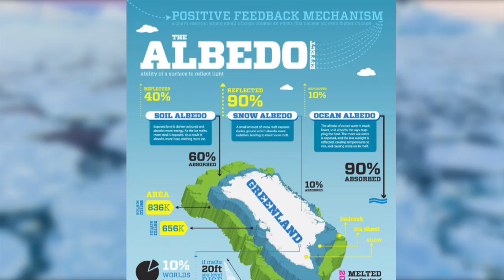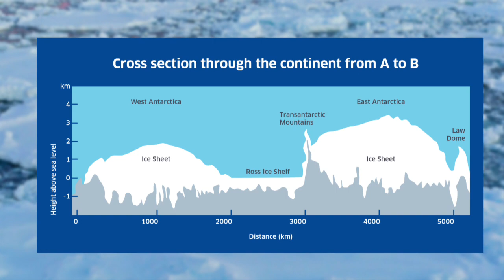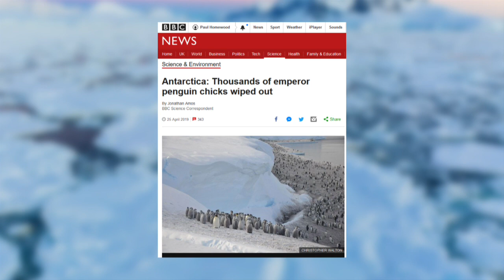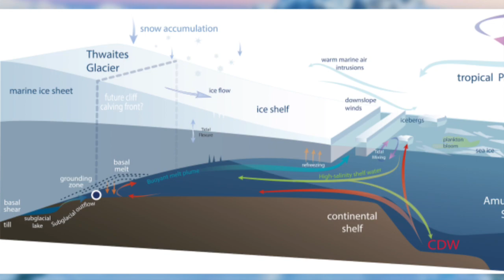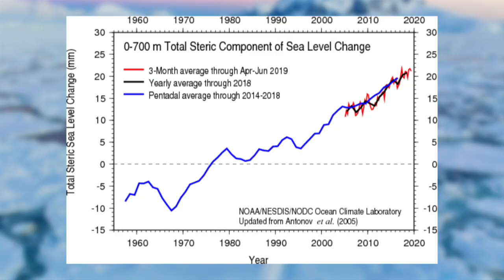Climate Change Antics in the Antarctic- Part 3 of Climate change series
The 3rd part to a series of videos on climate change, discussing the effects of climate change on the Antarctic ecosystem and wildlife.